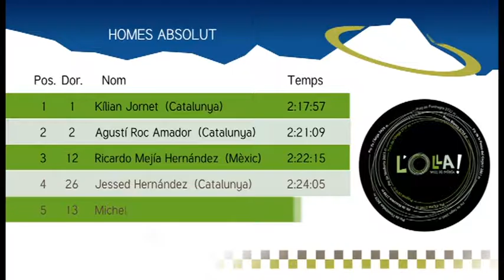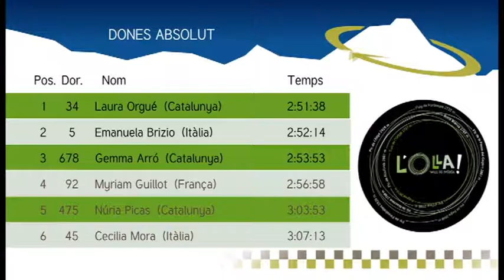olla de nuria 2010